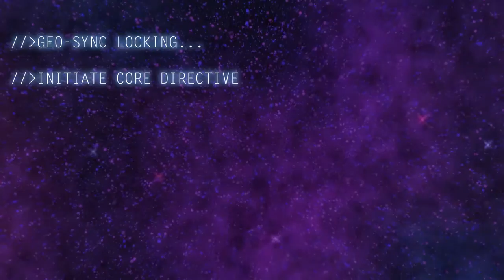Gameology Presents: Valfaris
Indie game publisher Digital Uppercut has released a limited time demo for Steel Mantis’ upcoming heavy metal 2D action-platformer Valfaris. Once the clock hits midnight PT on New Year’s Eve, the demo will be deleted, and players will have to wait until 2019 to get a full look at Valfaris’ brutal sci-fi combat. The demo and Steam page have been localised into the following languages: EU French, EU Spanish, Italian, German, Polish, Turkish, Russian, Brazilian Portuguese, Traditional Chinese, Mandarin, Japanese.If you liked what you saw plz drop a like, and sub to the channel.

We were driven to create Gameology out of our passion for gaming, to deliver honest news  and candid reviews.